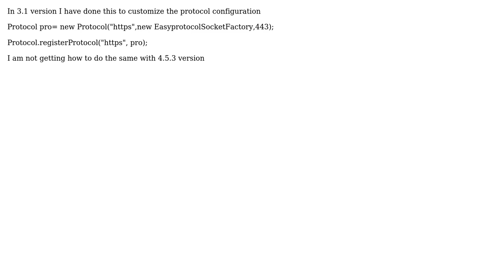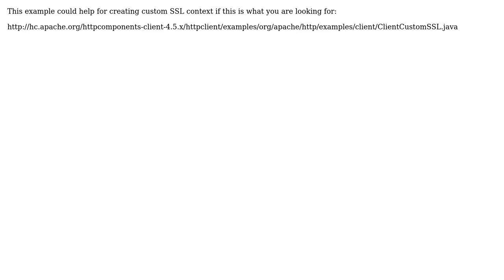How to customize the protocol in http-component 4.5.3?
With thanks & praise to God, and with thanks to the many people who have made this project possible! You are responsible for your own actions.